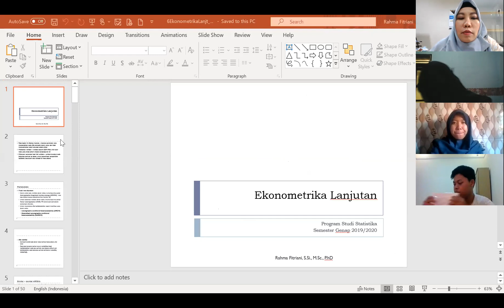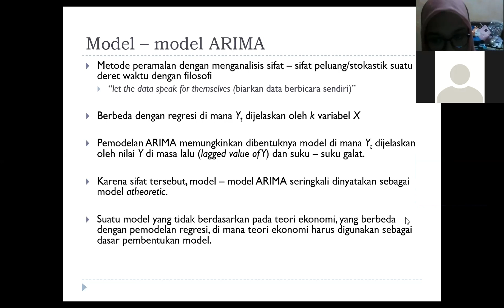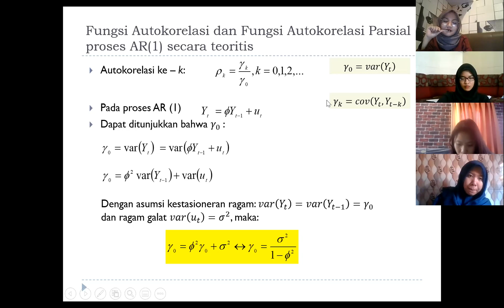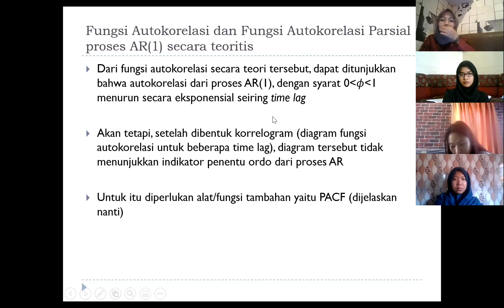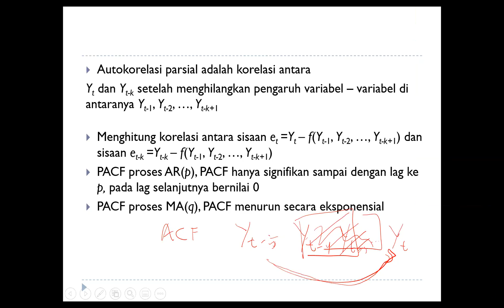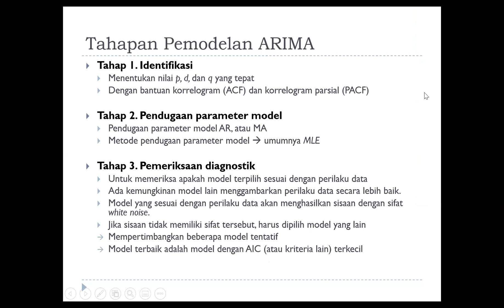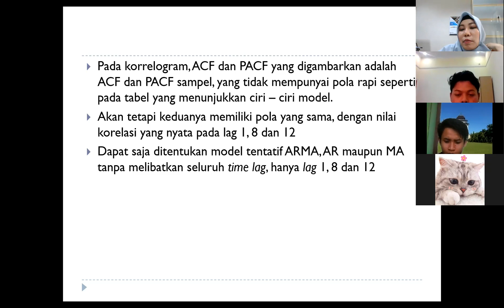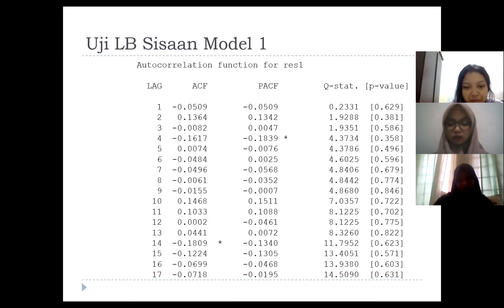Ekonometrika ARIMA 1